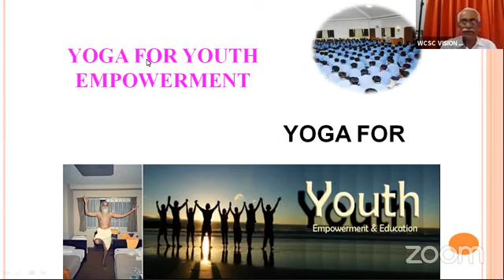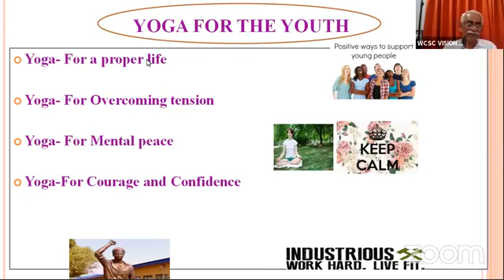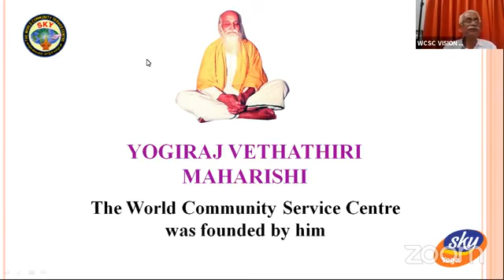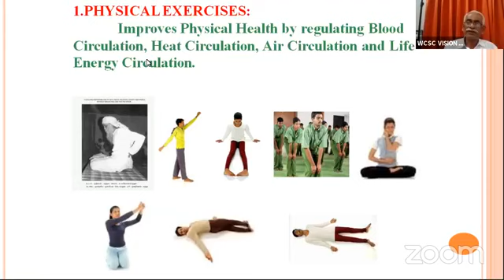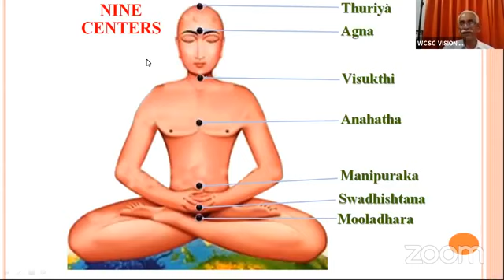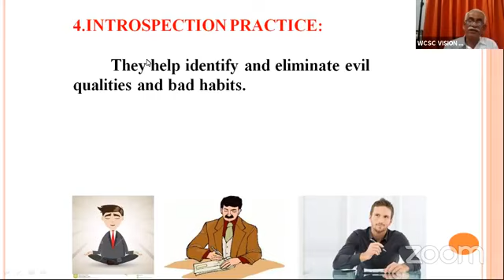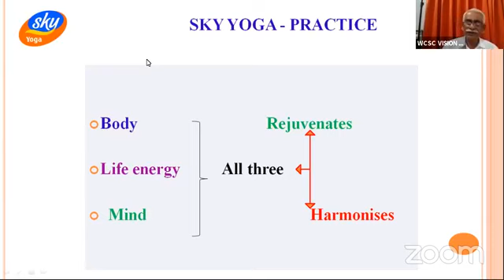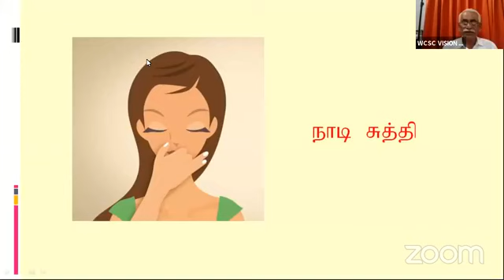Yoga for Human Excellence 15/09/2020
Yoga for Human Excellence

Presenter: K. Perumal
(Director, WCSC- Vision Academy)